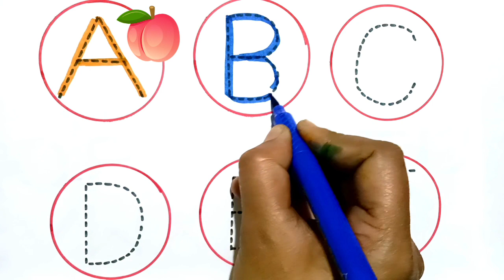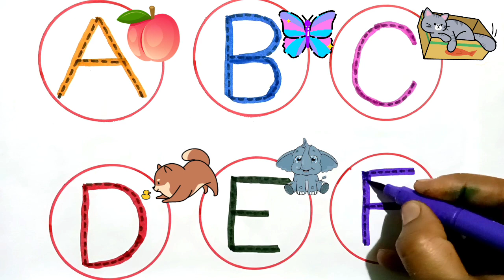abcd alphabet phonic sound a for Apple,b for butterfly,c for cat learning and writing